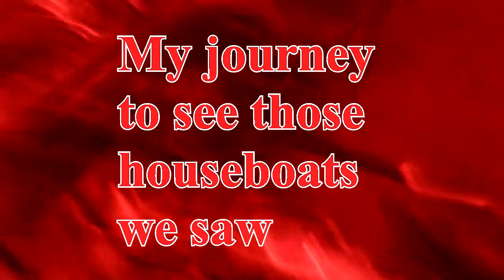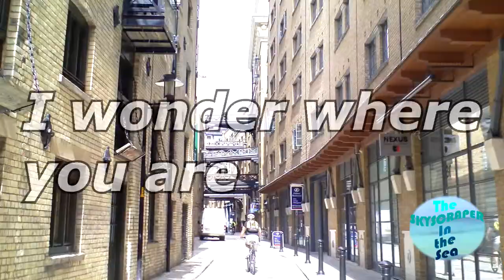The Skyscraper in the Sea Episode 3 - Those Houseboats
I went to film the houseboats and the bakery

Some people, mainly ex crew members, got a lot of the plastic sheeting that had been used to wrap the new crates of food and they made the first polytunnel on the deck of the ship. The plastic was clear with blue stripes on it. The first polytunnel they made after about a week of realising they weren't going to touch dry land again. They didn't really know what they were doing with polytunnels but they figured it was too windy to have open plant beds and they didn't want salt on the plants. The group of about 5 built the first polytunnel on the part of the deck which was right at the top of the ship and used to be really popular for sunbathing. When the polytunnel got built that day, no one was asked why, everyone had just starting to get worried about food, so no one complained. The starting soil came from all of inside plants, from the all the pots of yucca's and spider plants and cacti from downstairs,  and they set up some compost areas on disused area of deck, so they could have more planting material in the future. They took the soon to die yuccas and spiderplants and cacti that had been unearthed and lay them around the perimeter of the polytunnel for decoration. And then they tried to plant everything they could that might be able to grow into food. No one onboard really knew much about that sort of thing. Although some were keen amaeuter gardeners, they knew more about flowers and garden landscaping. Everyone went through the dead rubbish that was still stored on board. They got seeds from the old pumpkins, tomatoes, the watermelons and the fruit and even from some of the flowers.  They didn't really know if that was what you did to plant stuff, but it was worth trying. There was one child onboard the ship and she got some paper from the craft room which was pearlescent black green on one side, and white on the other. She wrote labels for all the seeds that had been planted and then hung the labels with string from the roof of the polytunnel. And she sprinkled glitter in the soil which no one really approved of, but everyone was still being really polite because they'd only been alone together and sort of working together for a short time and no one wanted any bad vibes.